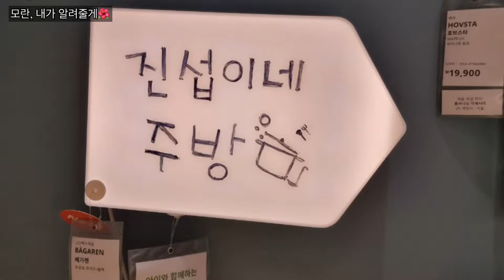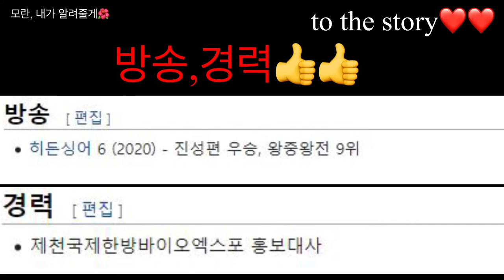진성보다 더 진성같은 🌺 김완준 가수님이. 신년에 소개하는 오늘의 메뉴. 무조림~~❤️❤️ 김완준 가수님이 즐겨먹는🥪무조림...!!!🥪🥪🥪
김완쥰TV